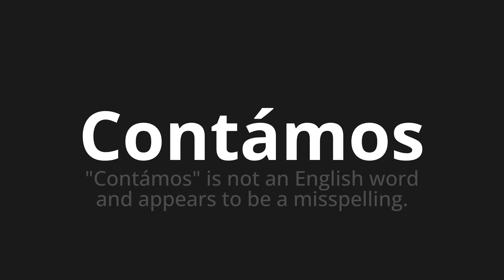How to pronounce Contámos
Master the Pronunciation of 'Contámos WHICH MEANS WE CONTENT' - which means : "We told" is not an English word and appears to be a mission. 📝 with @PortuguesePronunciation 🎓🗣️ - [Your Guide to Portuguese]

Learn to pronounce 'Contámos' perfectly in Portuguese with our easy and engaging tutorial by @PortuguesePronunciation! 📖📽️ In this comprehensive video, we provide you with native speaker examples 🗣️👂 and phonetic breakdowns 🎵 to ensure you get the pronunciation just right.

How to say We told in Portuguese